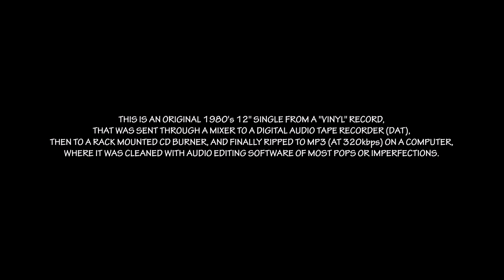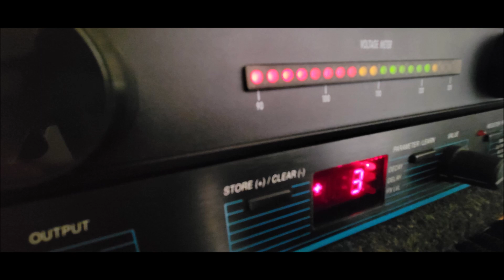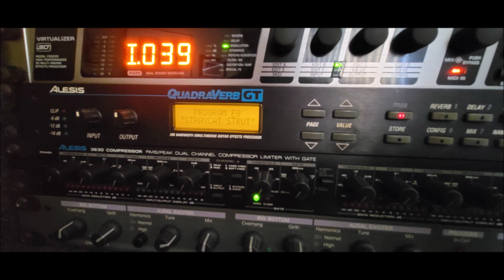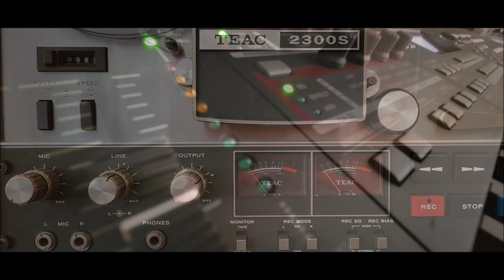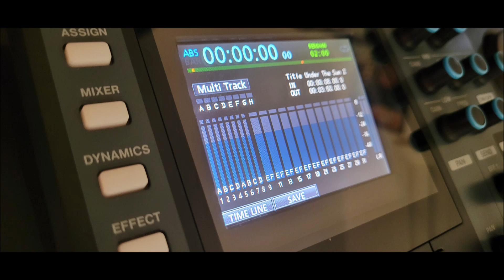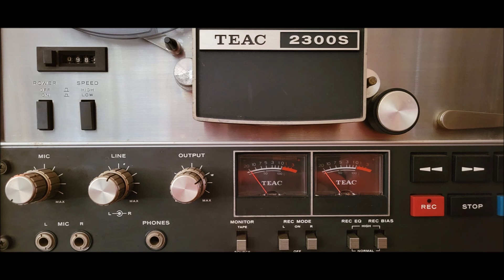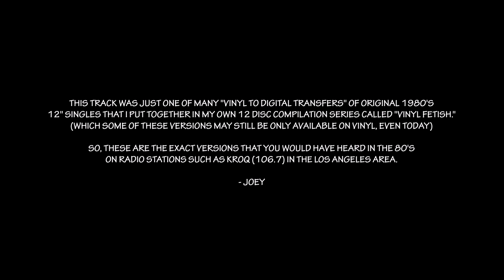Flock Of Seagulls - Heartbeat Like A Drum (Long Version) - (From Original 1980s 12" Single on Vinyl)